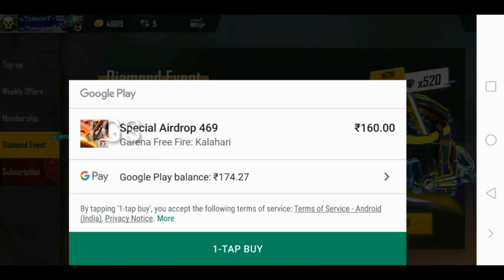How to get free diamonds and elite pass//New trick//100% working//tgs tamil gaming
Use my Invite Code: 09TXA2